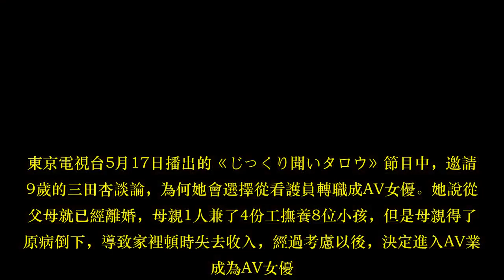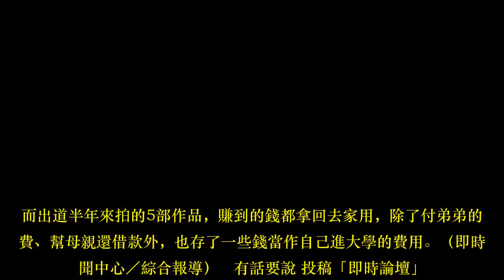母重病倒下 她扛起1家9口重擔下海拍AV | 蘋果日報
2017年出道成為AV女優的三田杏，日前上節目述說3歲時，母親離婚後一肩扛起扶養8位小孩的責任，但後來身重病倒下，在急需用錢的情況下，三田杏挺身而出下海拍A片，用所賺的錢把借款還完了。東京電視台5月17日播出的《じっくり聞いタロウ》節目中，邀請19歲的三田杏談論，為何她會選擇從看護員轉職成AV女優。她說從小父母就已經離婚，母親1人兼了4份工撫養8位小孩，但是母親得了膠原病倒下，導致家裡頓時失去收入，經過考慮以後，決定進入AV業界成為AV女優。三田杏也談到過往都過著相當貧窮的生活，衣服書包都是拿兄姊穿過用過的繼續用，為了填飽肚子，還會拔家裡附近可以吃的雜草回家煮，生日時可以吃到便當店的炸雞就超級開心了，15歲的時候因為繳不起學費，連學校制服都拿不到，於是上了三天就沒辦法去學校了，於是就去從事看護員的工作，將所賺的錢全部拿來當作家用。三田杏聊到首次拍片前晚，根本緊張到睡不著，她也自爆喜歡做愛，也覺得做這份工作很愉快，也遇過許多艱辛流淚的事情，劇本都記不太起來，看了兩行就忘了，但她覺得進入這行真的學到不少東西。而出道半年來拍的5部作品，賺到的錢都拿回去家用，除了付弟弟的學費、幫母親還借款外，也存了一些錢當作自己進大學的費用。（即時新聞中心／綜合報導）   有話要說 投稿「即時論壇」